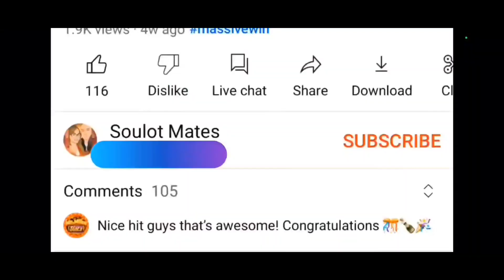🧧 Luckyland Slots! Jackpot Win! Which Jackpot did we win???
We like to play all kinds of slot games!